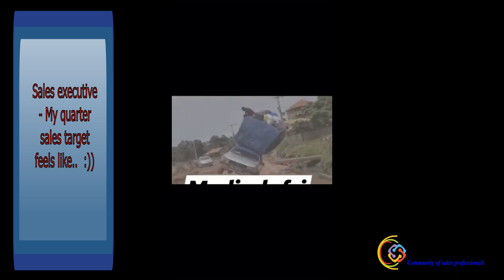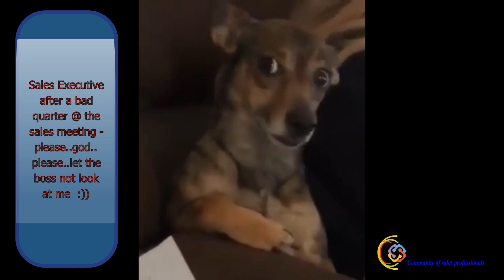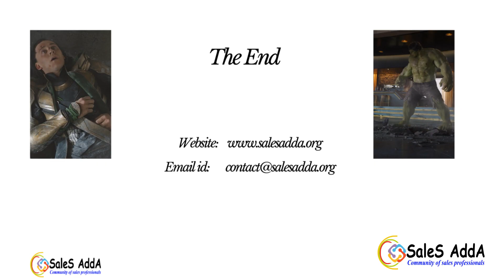List of SalesFunny for October #2019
This is a compilation of sales funny Videos posts over the month of October 2019 on LinkedIn

Watch how to close a whale

Sales discussion using hollywood movie clips

SaleSAddA is a community of sales professionals. A place for us to Meet, Share, Learn and Grow